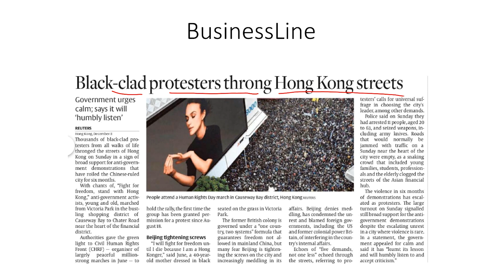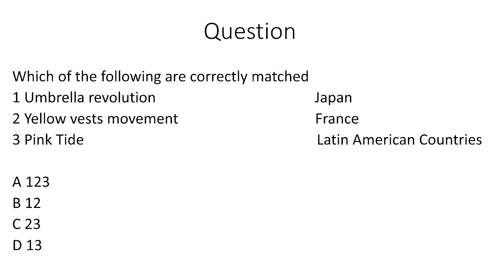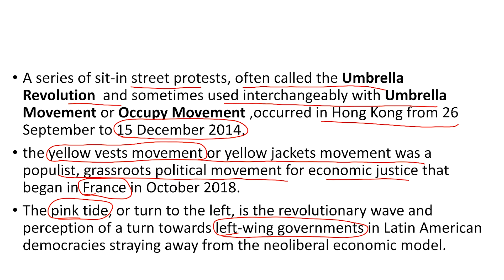Daily News Paper Analysis || 09/12/19 || International relations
This Video is for the aspirants who are preparing for UPSC IAS Examination, HPAS, HAS, PCS, HCS, Etc Examinations. Nimbus is one the best ever coaching institute where students are individually mentored under the guidance of well known and highly qualified teachers with intense knowledge and experience of such exams. At Nimbus, you will always get the best knowledge of Exam Pattern, Syllabus, Exam Analysis, Test Series, Exam Notification and Exam Preparation. Nimbus is the only institute in the Northern Region where one can rely upon and get best results. At Nimbus, the priority of the staff is to give the best possible solution to queries of the students. The environment of the classes and the premises is so peaceful and clean that students always try to stay in and study as much time as they can. Our team is full of Experienced and Qualified teachers, who either had given UPSC IAS Interviews or were Retd. IAS Officers. With such an integrated team structure, we always produce the best ever results in all fields of UPSC IAS And State Civil Services Exams. If you are preparing for UPSC IAS Exam or Himachal, Punjab, Haryana State Civil Services Examination then Joining Nimbus Academy Will be the very 1st decision for you to start your journey to become a Reknown Gazetted Officer.